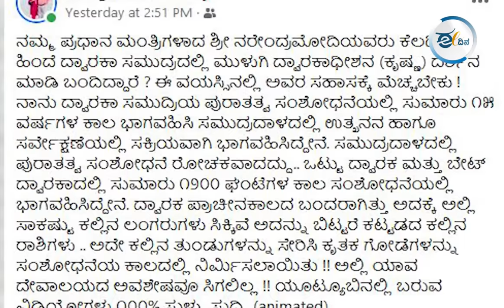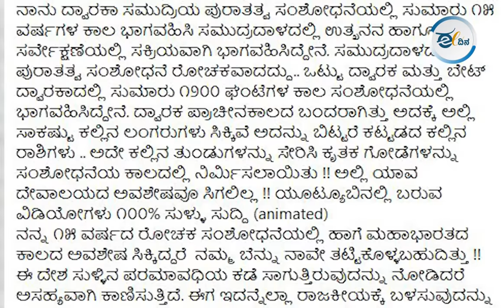ಪ್ರಧಾನಿ ಮೋದಿಯವರ 'ದ್ವಾರಕಾ ದರ್ಶನʼದ ಅಸಲಿಯತ್ತೇನು ಗೊತ್ತೇ? ಇಲ್ಲಿದೆ ವಿವರ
ಫೆ. 25ರಂದು ಪ್ರಧಾನಿ ನರೇಂದ್ರ ಮೋದಿಯವರು ಗುಜರಾತಿನ ಸಮುದ್ರದಾಳದಲ್ಲಿ ಸಾಹಸವೊಂದನ್ನು ಮಾಡಿ ಸುದ್ದಿಯಾಗಿದ್ದಾರೆ.  ಸಮುದ್ರದಲ್ಲಿ ಮುಳುಗಿರುವ ಕಪೋಲ ಕಲ್ಪಿತ ದ್ವಾರಕಾನಗರಕ್ಕೆ ತೆರಳಿ  ಶ್ರೀಕೃಷ್ಣನಿಗೆ ನವಿಲುಗರಿ ಅರ್ಪಿಸಿದ್ದಾರೆ. ಆದರೆ ಇದೇ ದ್ವಾರಕಾ ಸಮುದ್ರಿಯ ಪುರಾತತ್ವ ಸಂಶೋಧನೆಯಲ್ಲಿ ತೊಡಗಿದ್ದ ಕರ್ನಾಟಕದವರೇ ಆಗ Gudigar puttaswamy ಅವರು ಶ್ರೀಕೃಷ್ಣನಿಗೆ ಸಂಬಂಧಿಸಿದ  ಯಾವುದೇ ಪುರಾವೆ ಸಿಕ್ಕಿಲ್ಲ ಎಂದು ಸ್ಪಷ್ಟಪಡಿಸಿದ್ದಾರೆ. ಆ ವಿವರ  ಈ ವಿಡಿಯೋದಲ್ಲಿದೆ.